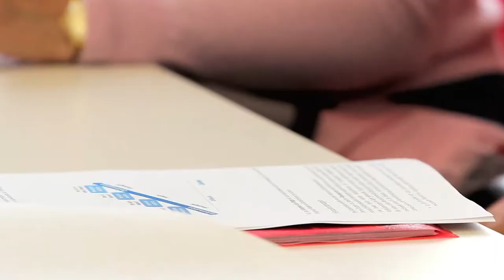The Allure of “Artificial Intelligence”: An interview with Professor Katharina Morik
Whether a Google search request, Amazon's Alexa in the living room at home or shorter working hours thanks to more efficiency in the company: People like to use the advantages of Artificial Intelligence – just as long as it’s not called "Artificial Intelligence." Professor Katharina Morik, a computer scientist and head of the Artificial Intelligence department at the Technical University of Dortmund, is fascinated by this ambivalent assessment, which she regularly encounters outside the university. In the interview, she makes it clear that fear of technology is not really justified. A lack of information and assumptions are the causes of the criticism, which fizzles out as soon as the advantages of Artificial Intelligence become clear.